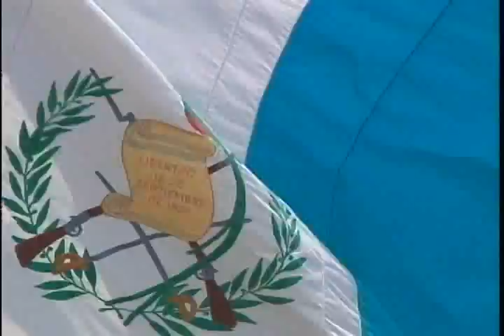Aficionados Mantienen La Esperanza